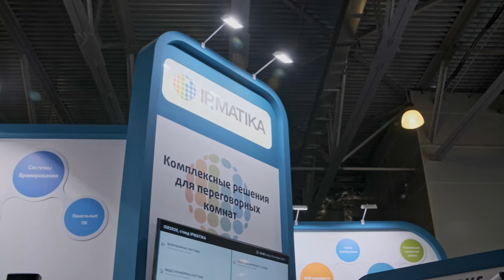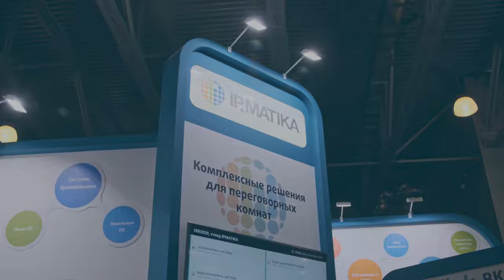Компания АйПиМатика на выставке ISR 2020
С 27 по 29 октября 2020 года в Международном выставочном центре "Крокус Экспо" прошла выставка Integrated Systems Russia 2020 — единственная в России и странах СНГ выставка комплексных решений в области AV технологий и IT, системной интеграции, решений Digital Signage и профессионального аудио для различных секторов экономики.

На своем стенде компания АйПиМатика представила новинки Yealink 2020 года — интеллектуальные терминалы ВКС Yealink MeetingEye 400/600, а также:
- терминалы видео-конференц-связи и серверные решения Yealink;
- оборудование ВКС Yealink для работы с Microsoft Teams / Zoom;
- BYOD-решения Yealink;
- конференц-системы и PRO AV ITC;
- безбумажные системы ITC;
- решения для Huddle Room;
- интеграционные решения ВКС Yealink и ITC.

Впервые в России на стенде компании АйПиМатика были представлены панельные и мини-ПК Qbic, а также софтверные решения для бронирования и управления переговорными комнатами.